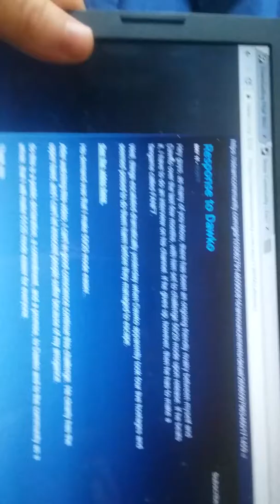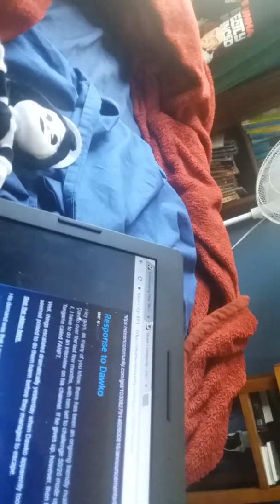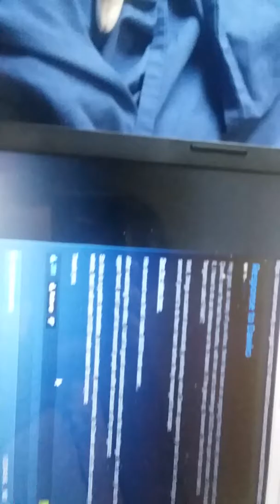No tittle needed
i have no idea was this video